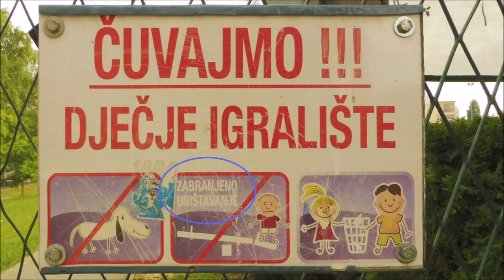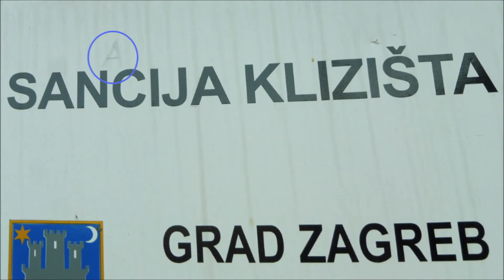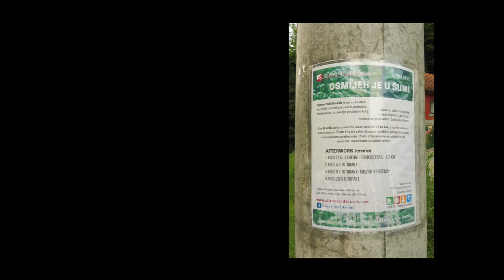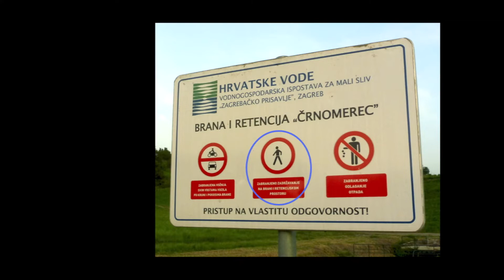Potokom Črnomercem uzvodno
Potokom Črnomercem uzvodno - Šetnja "Mapiranja Trešnjevke"

Vodio: Vanja Radovanović